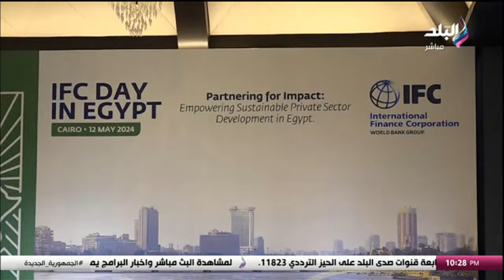افتتاح «يوم مؤسسة التمويل الدولية» في مصر وسط حضور رفيع المستوي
جزء من حلقة اليوم 12 مايو 2024 من برنامج على مسئوليتى مع أحمد موسى وفيها مؤسسة أبو العينين للنشاط الاجتماعي تنظم امتحانا فوريا مجانا للحصول على شهادة محو الأمية ,و الأكاديمية العربية للعلوم تطلق النسخة الأولى من المؤتمر الدولي للذكاء الآلي والابتكارات الذكية و رد قوي من الخارجية المصرية بشأن فرض التهجير القسري للفلسطينيين من غزة إلى مصر و تفاقم الاعتداءات الإسرائيلية على الفلسطينيين أدت لتدخل مصر لدعم دعوى جنوب إفريقيا.